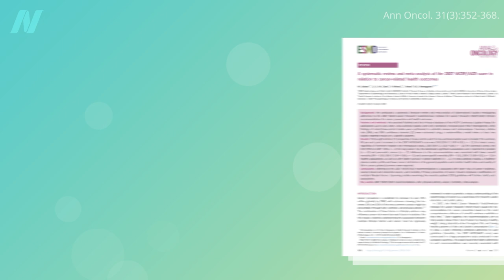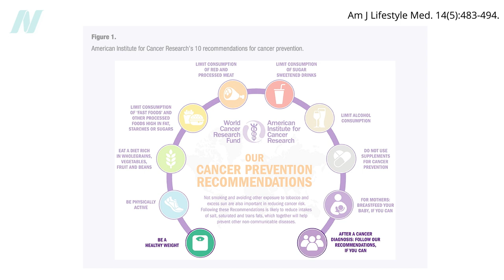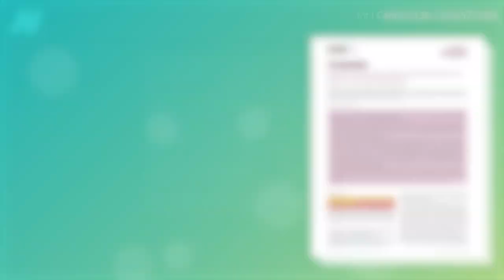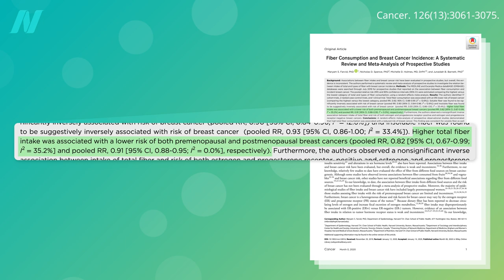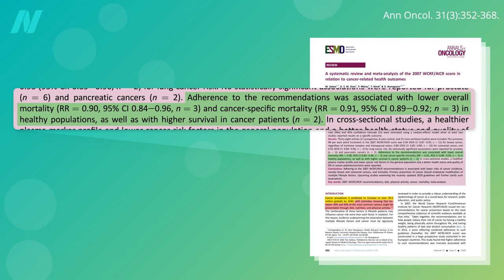Diet and Lifestyle for Cancer Prevention and Survival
The best food for cancer survival. What kind of diet should cancer patients eat?

My forthcoming book is How Not to Age, and then my next will be on cancer survival. Even if I work on it full-time, I don’t expect my cancer survival book to be out until 2025 at the earliest. In the meanwhile, I must have hundreds of videos on cancer available now. Here are a few to get you started, and, if you want to see them all, check out the cancer topic

Have a question about this video? and someone on the NutritionFacts.org team will try to answer it.

Want to get a list of links to all the scientific sources used in this video? You’ll also find a transcript and acknowledgements for the video, my blog and speaking tour schedule, and an easy way to search (by translated language even) through our videos spanning more than 2,000 health topics.